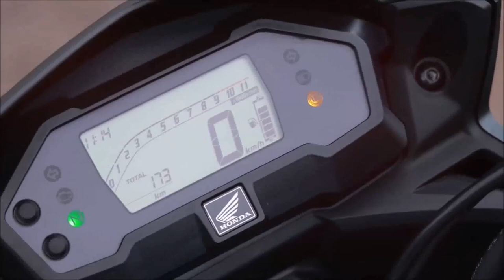Honda XRE 190 2024 DETALHES